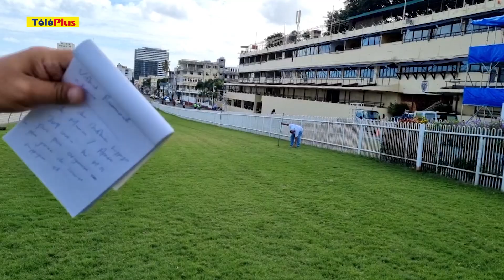Coup d’envoi de la saison hippique : visite guidée au Champ-de-Mars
Plusieurs changements ont été apportés par la People’s Turf PLC au Champ-de-Mars à l'occasion du du coup d'envoi de la saison hippique 2022. Pour cause, ce dimanche marque la première journée hippique organisée par la People’s Turf PLC (PTP), qui a obtenu sa licence de ‘Horse Racing Organiser’ de la Gambling Regulatory Authority (GRA) mardi. Cette journée inaugurale  est organisée, pour la première fois depuis 209 ans, par une autre entité que le Mauritius Turf Club (MTC) ou sa compagnie subsidiaire, la MTC Sports & Leisure Ltd (MTSCL). En vidéo les changements qui ont été apportés au Champ-de-Mars par la People’s Turf PLC.